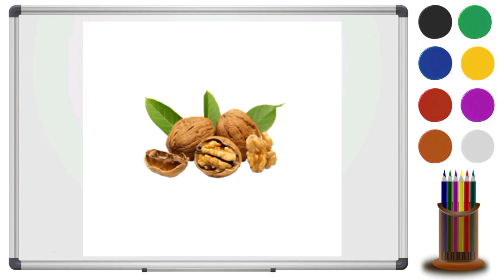Nuts Names in English || Kids English Learning || Toddler English || Preschool English Learning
Welcome to our enchanting world of Kids, Toddler, and Preschool English Learning on YouTube! Our delightful videos are tailored to engage young minds in a captivating and educational journey of language discovery. Through vibrant visuals, playful activities, and interactive storytelling, we provide a nurturing environment for kids to explore English vocabulary, essential concepts, and communication skills. Join us in making learning a joyous adventure for your little ones!